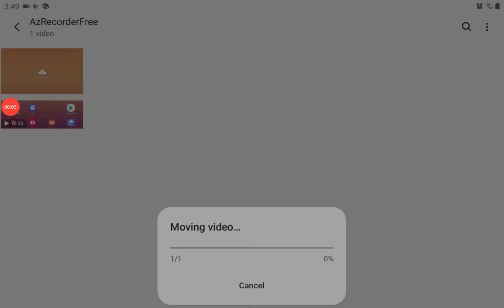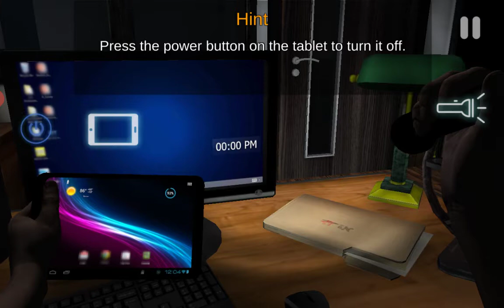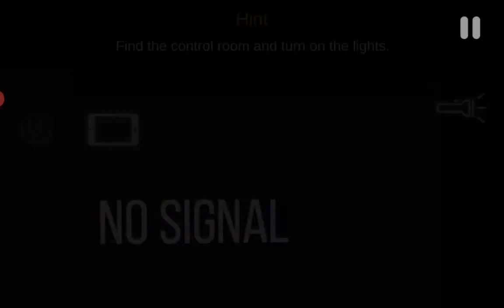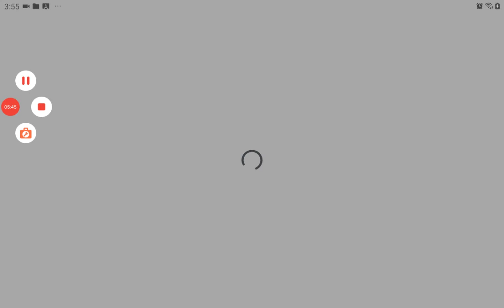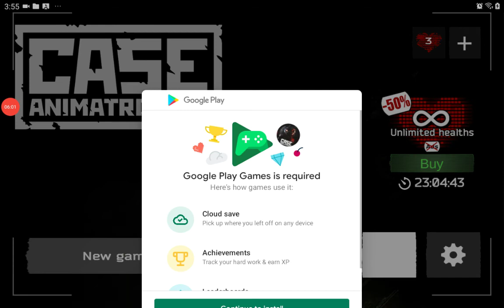fanf case part 1